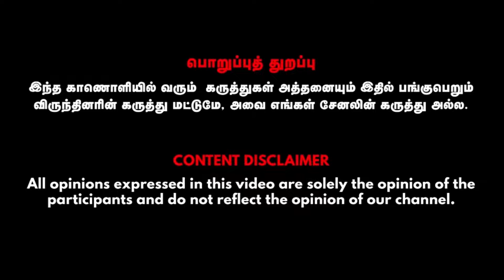ராசி, நட்சத்திரம் பார்த்து பொருத்தம் பார்த்தால் 100 % தவறாதான் இருக்கும் | Astro Barath Kannan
Credits:
Guest-  Astro Barath Kannan , Visual Editor - Mohan, CameraMan - Gowtham, SMM - Gowtham